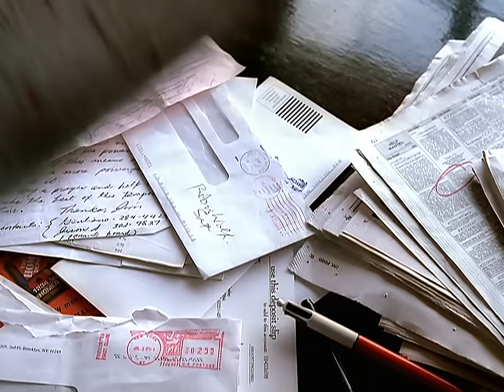Alicia Keys - A Woman's Worth (Official HD Video)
Official HD music video for "A Woman's Worth" by Alicia Keys
Watch NOTED: Alicia Keys The Untold Stories 4 Part YouTube Originals Series

Chorus:
'Cause a real man knows a real woman when he sees her (When he sees her)
And a real woman knows a real man ain't afraid to please her (Please her)
And a real woman knows a real man always comes first
And a real man just can't deny a woman's worth (A woman's worth)